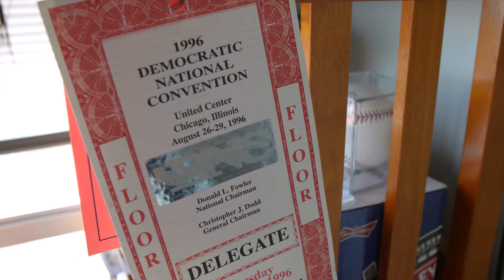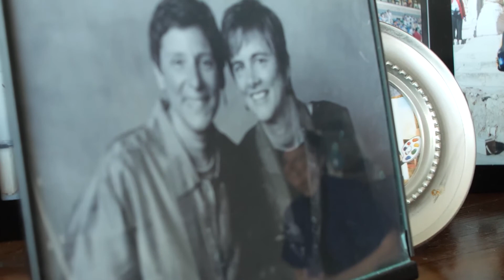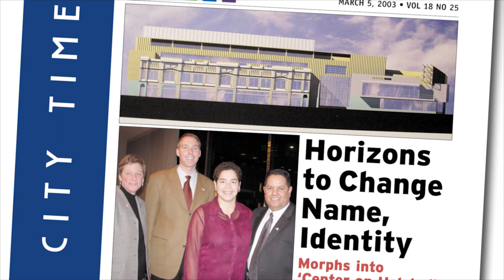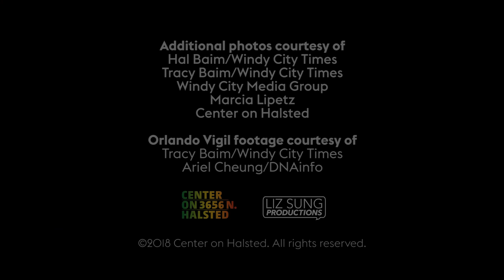Human First Gala 2018: Honoree Marcia Lipetz